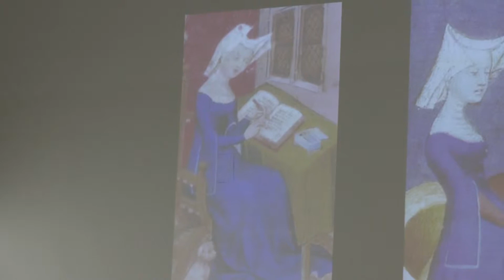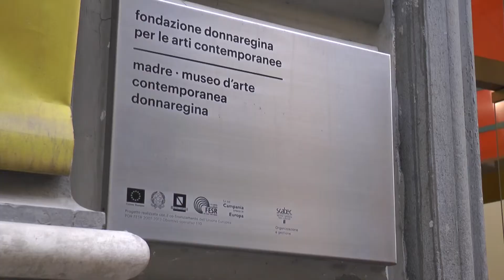Lezioni di Storia Festival - Giorno 1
Il video-racconto della prima giornata del Lezioni di Storia Festival a Napoli.
Trenta appuntamenti, quindici eventi collaterali, alcuni tra i più autorevoli e conosciuti storici italiani: le Lezioni di Storia che da dieci anni registrano il tutto esaurito nei grandi teatri italiani diventano un Festival, grazie all’incontro tra l’editore Laterza e la Regione Campania.